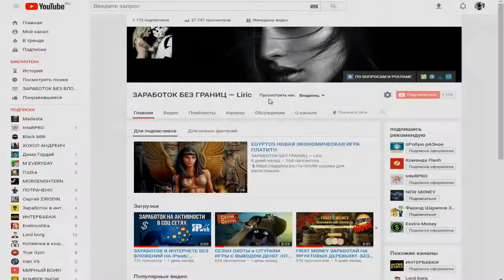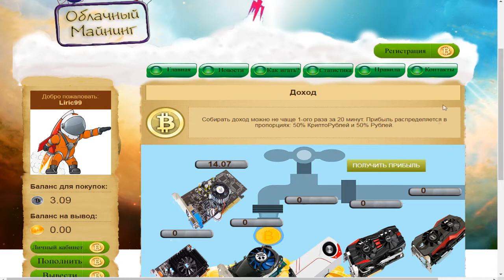ОБЛАЧНЫЙ МАЙНИНГ ИГРА С ВЫВОДОМ ДЕНЕГ !!!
►ПО ВОПРОСАМ И РЕКЛАМЕ ОБРАЩАТЬСЯ